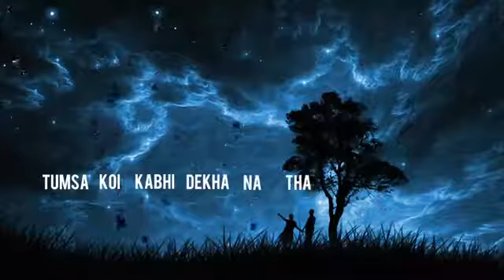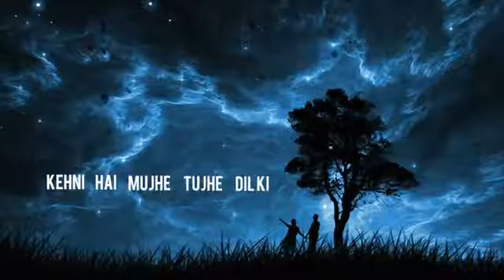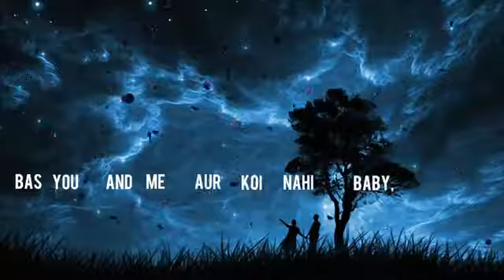Tum Jo Mile | Hindi Lyrical Video | Latest Hindi Song